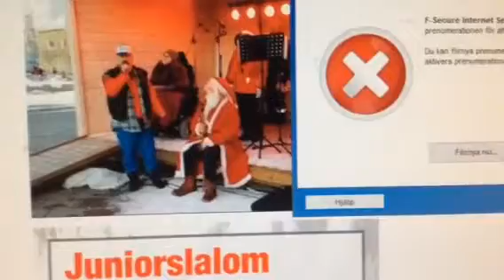Svartlien i Pistvakt Anton Zackrisson och Tomten Mikael Ruthberg